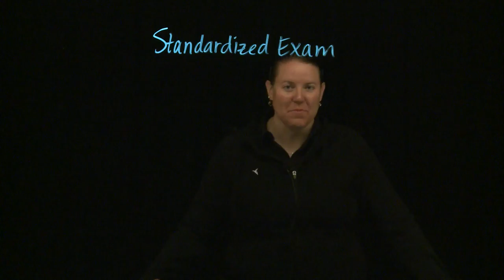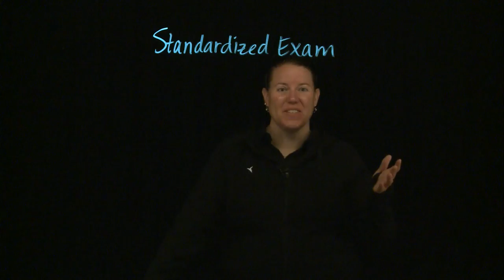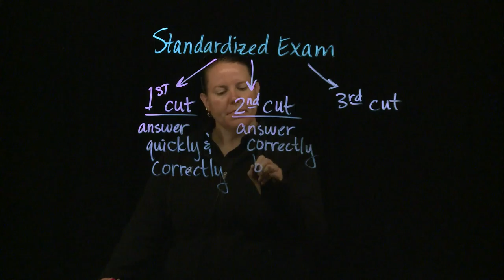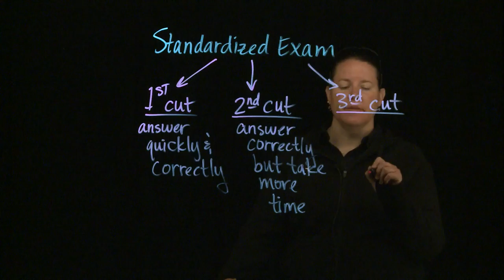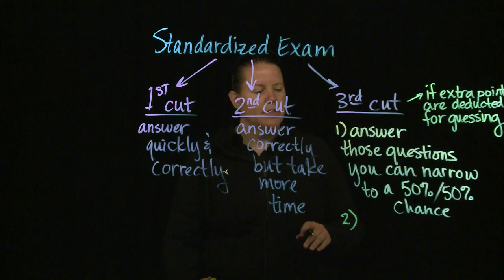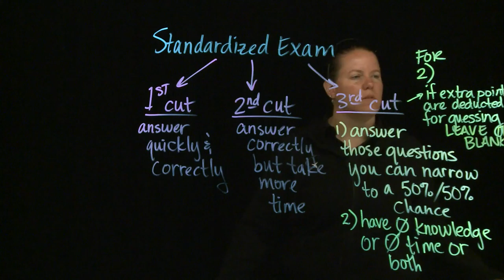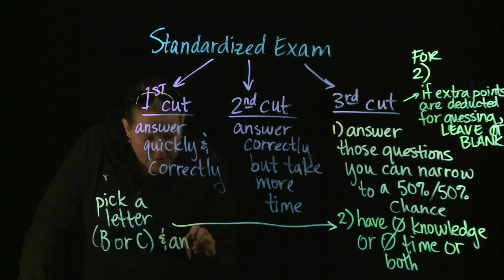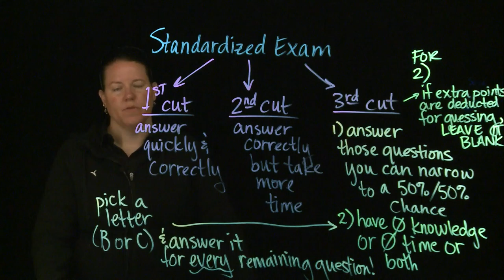Academic Self Efficacy: How to take a standardized exam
How do I approach exams when the same kinds of questions are asked? This video discussed strategies for taking a standardized exam. Videos made by Clarissa Sorensen-Unruh on CNM Glass.